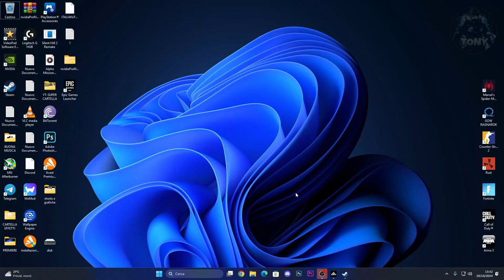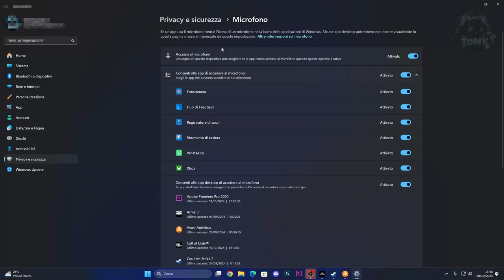Come abilitare il MICROFONO in privacy e sicurezza su tutti i programmi | Windows 11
MIO REFCODE:563685ph1

PC:
MOBO: B450 GAMING PLUS
CPU: R5 3600
GPU: 1660 SUPER
RAM: 16 GB
CASE: 4000D AIRFLOW CASE CORSAIR

VIDEO TUTORIAL
               GAMES---TECH---MICROSOFT